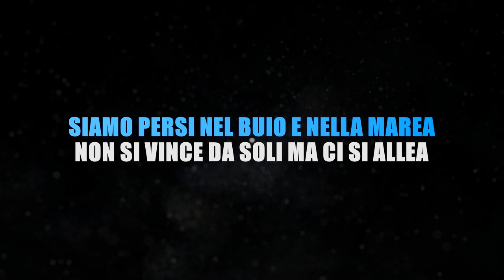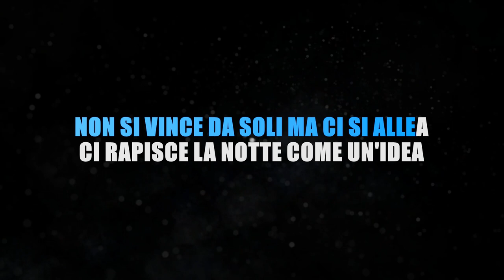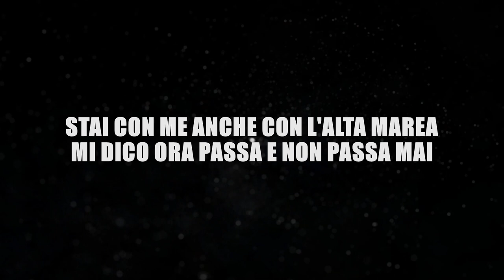Coez e Frah Quintale - Alta marea Karaoke Strumentale 🎤